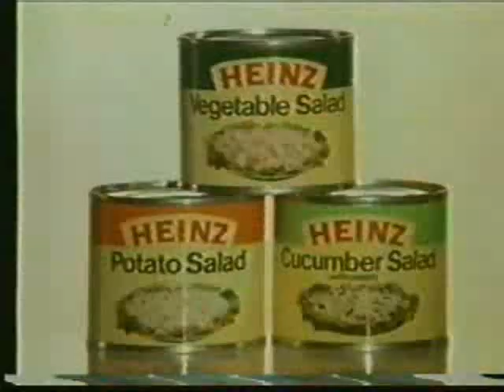Heinz - Salads - 1976 - UK Advert